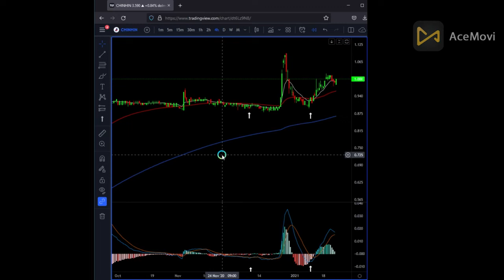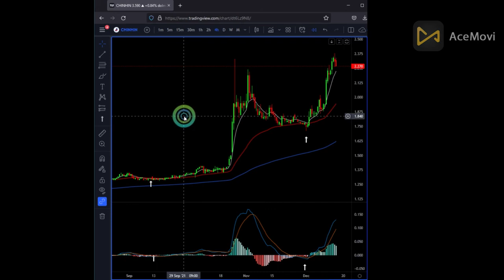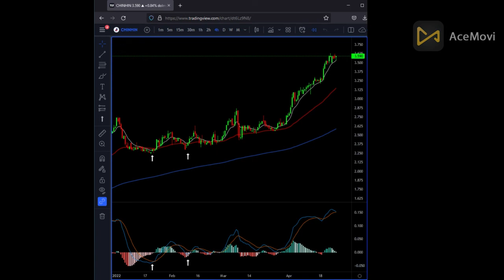Sistem Bodo H4 Chinhin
CL Max 1 tik bwh low.